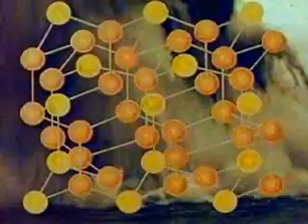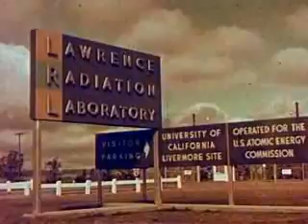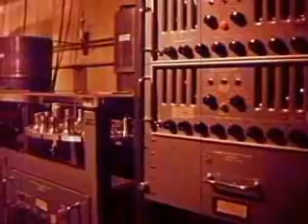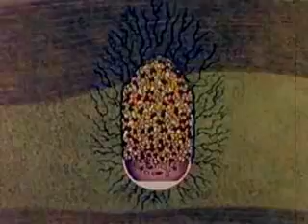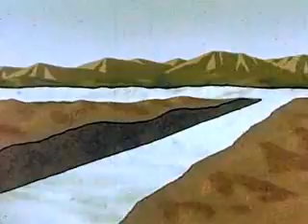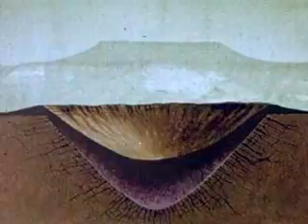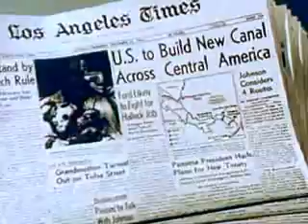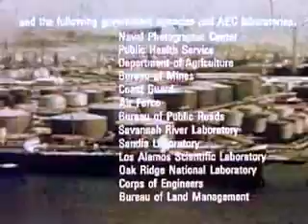Nuclear bombs for earthmoving and construction of canals - Project Plowshare 1960th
Argues for peaceful uses of nuclear weapons in construction, civil engineering and extraction of natural resources. A document of the U.S. Atomic Energy Commission's "Plowshare" program.

Found in parts in Prelinger Archives
composite
and partially
color Correction
by
MorganOthelloLafay
2011

Producer: U.S. Atomic Energy Commission, San Francisco Operations Office